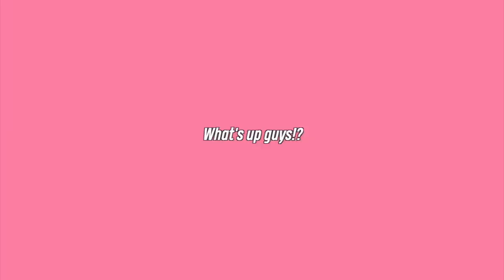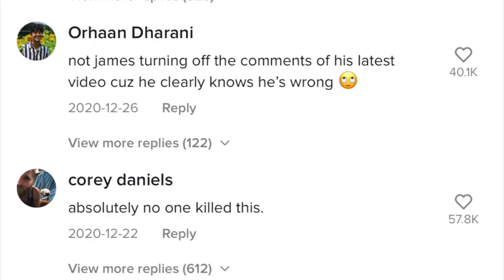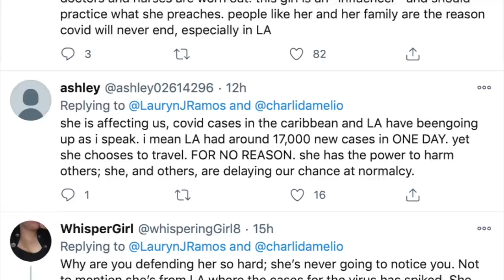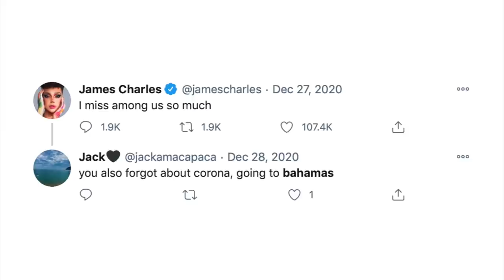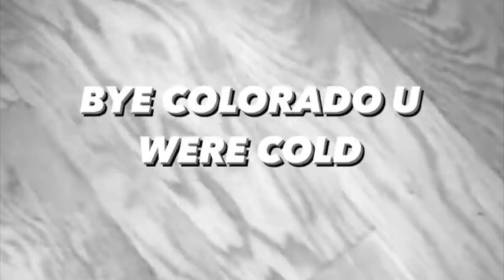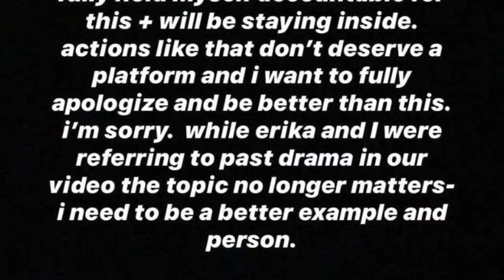James Charles and Charli D'Amelio got cancelled before 2021 even started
Let's talk about James Charles being accused of being in The Bahamas, Charli and Dixie going away on vacation during a pandemic, Tana Mongeau partying in Miami and moving in with Jake Paul!? AND MORE!!!

[CREDITS]